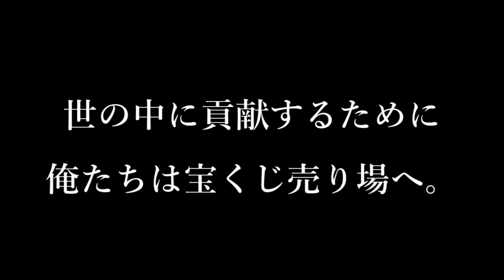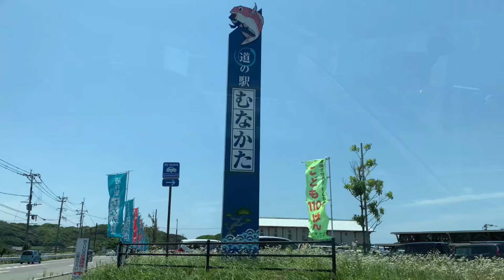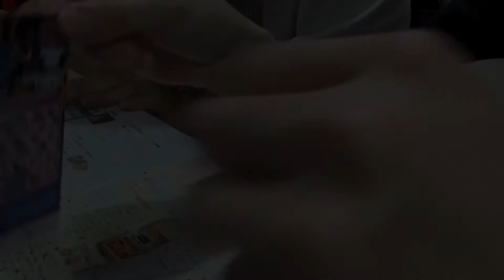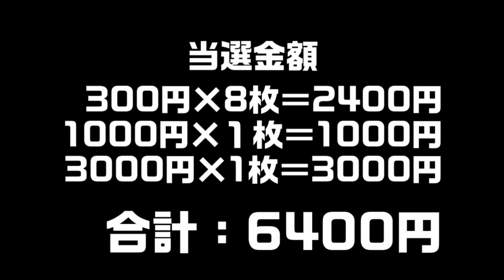宝くじチャレンジ！！アトムのご飯は？！当選！！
世の中のためにという大義名分で宝くじ買ってみた！